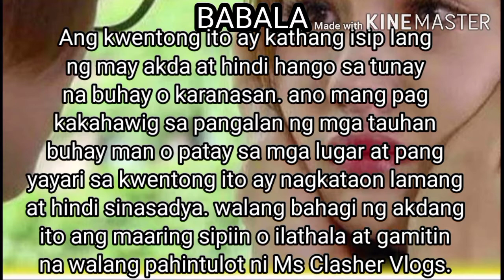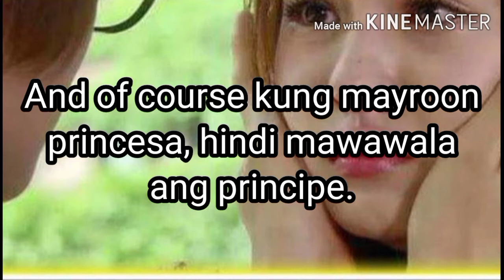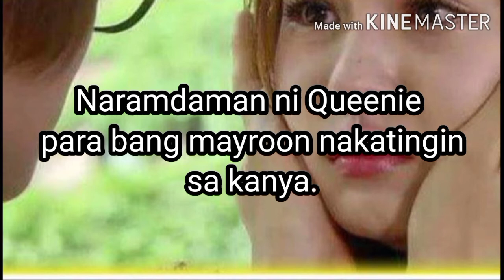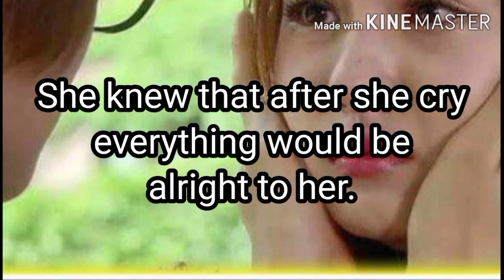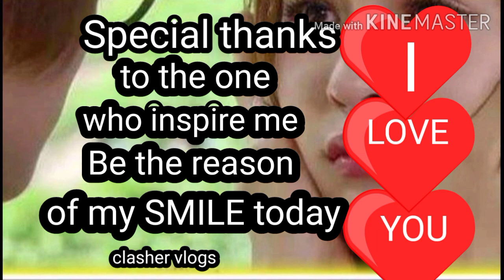KAILAN MO BA AKO MAPAPATAWAD .........by: Clasher Vlogs....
ROMANCE NOVEal .STORY OF THE ROCK IN ROLL LOVE STORY OF TWO HEARTS THAT BINDS TOGETHER AND MADE AS ONE AFTER THE PAIN,HATES , STRUGGLES AND FIGHT , THEY ARE DISTINED TOGETHER FOREVER.

.clasher vlogs.